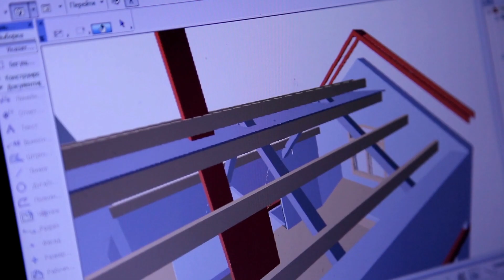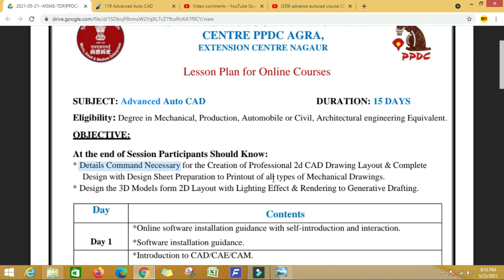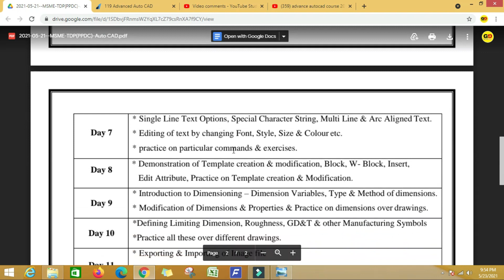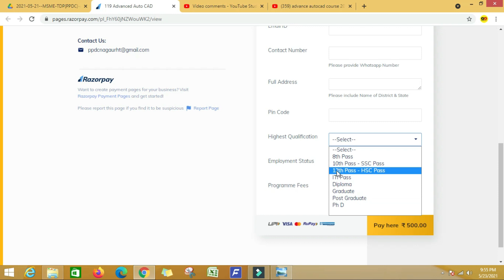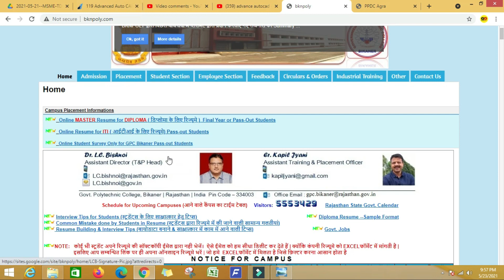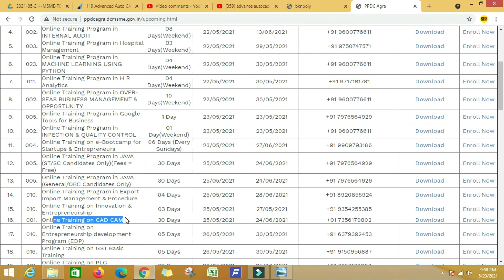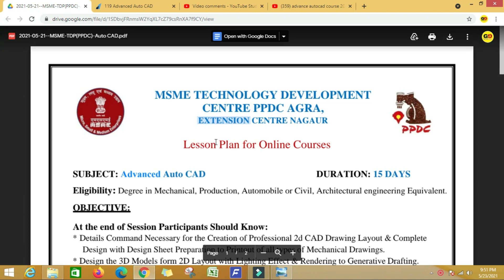Advance AutoCAD course 2021 | AutoCAD in 15 day | Online AutoCAD course with certificate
In this video i give you information about Advance AutoCad course 2021 and some latest vacancy for diploma holder. This video help you to learn Advance AutoCad course in 15 day and get a government certificate. after watching this video you will get idea to  learn Advance AutoCad online and get government certificate.

(if link is not working than watch last part of video)

Hi,
Welcome to my you tube channel Gemba Gyan.

s

This is an educational channel where you can find free Job's , free online earning idea ,free short term course , free online course with certificate